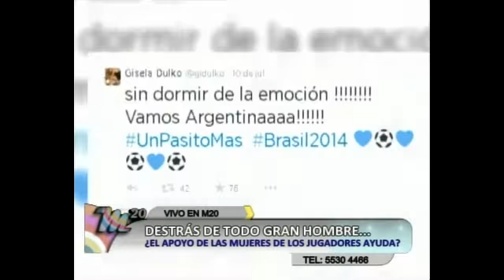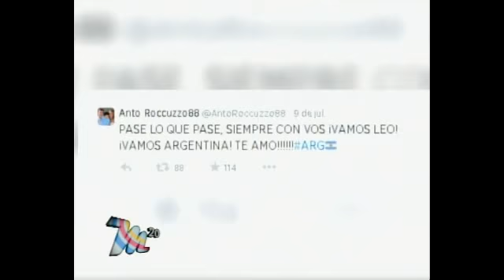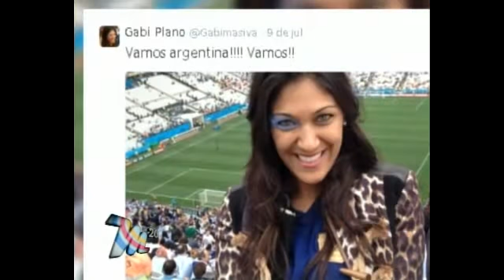11-07-14 Detrás de todo gran hombre..., Carola Suárez en M20